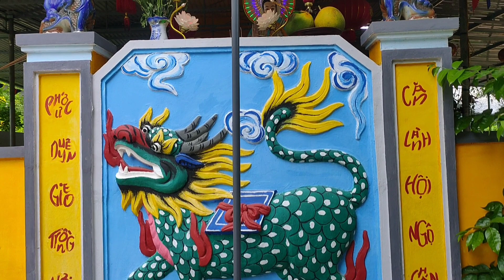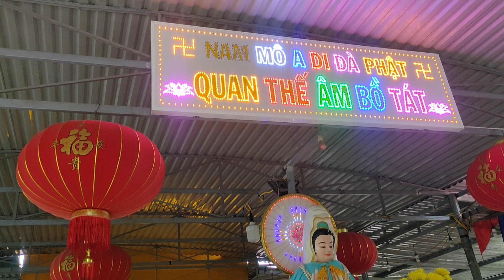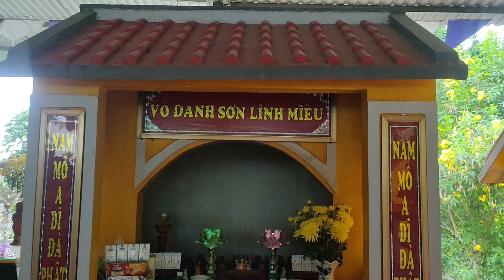Chùa Linh ứng Ngũ Hành Sơn - Diên Khánh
Chùa Linh Ứng Ngũ Hành Sơn - Diên Khánh - Nha Trang